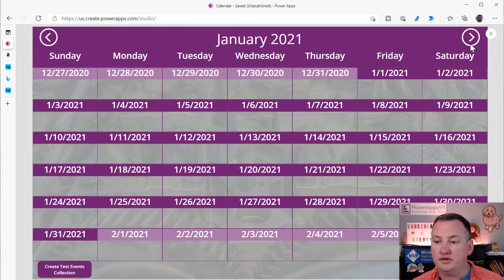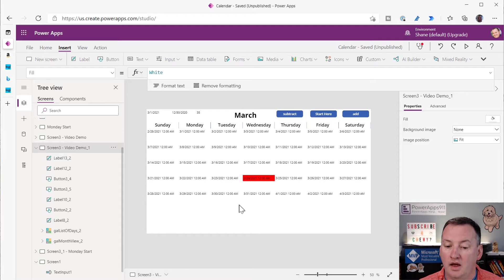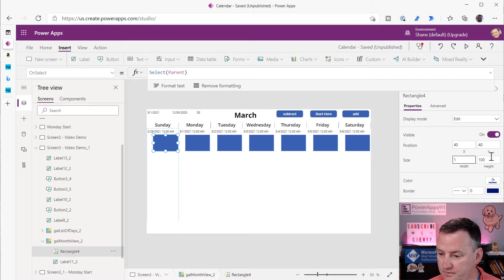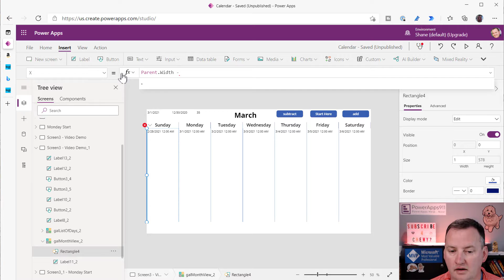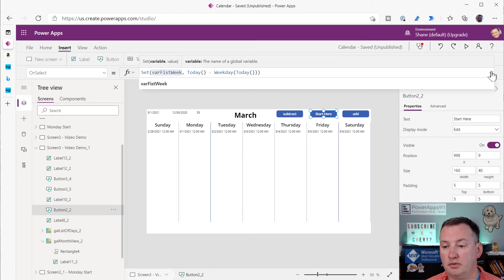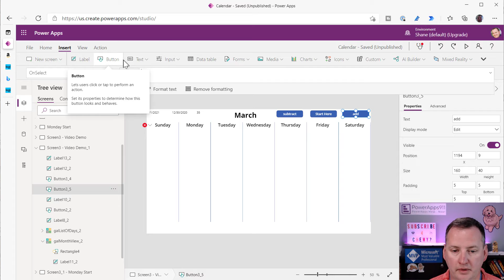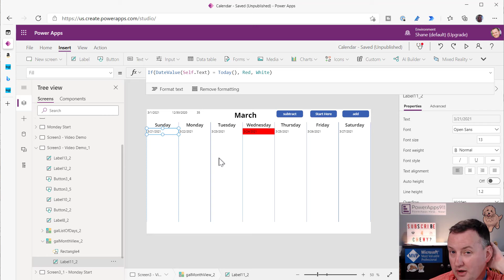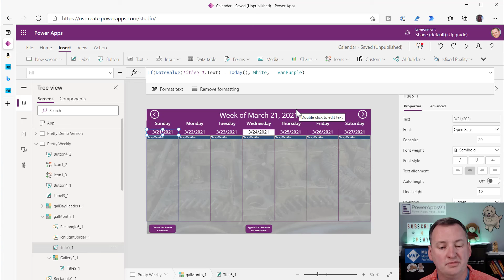Power Apps Weekly Calendar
This is a continuation of the previous video. We take our Monthly calendar and then we make it a Power Apps weekly view. Nothing too complex, just some quick tweaks and we have a seven-day view. 🤩

Part 1 making a Monthly Power Apps Control